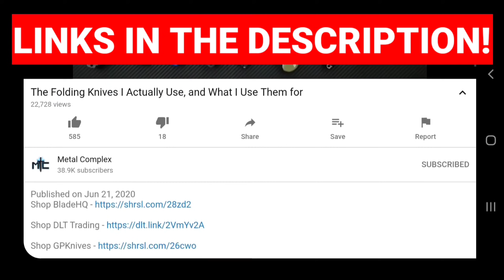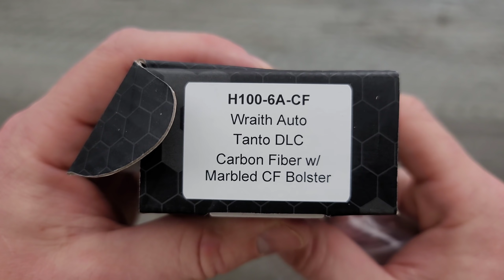Unboxing a US Made Knife I've NEVER Handled Before!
---MOST RECOMMENDED---